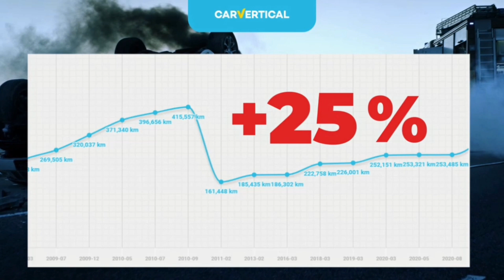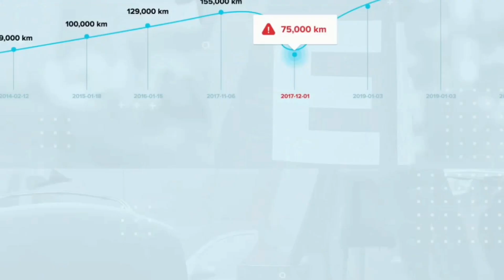❤️😎Pan Romek🥰🆗..Panie Romku 🍻🤣🤜🤛